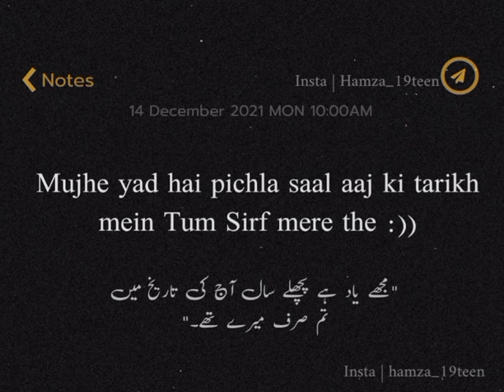Baatein Teri Yaadein Teri Tiktok New Trending Baatein Teri Yaadein Teri Ful Song Tiktoktrendingsong